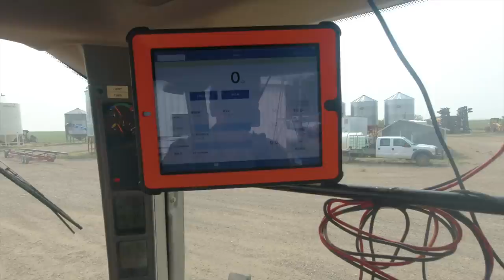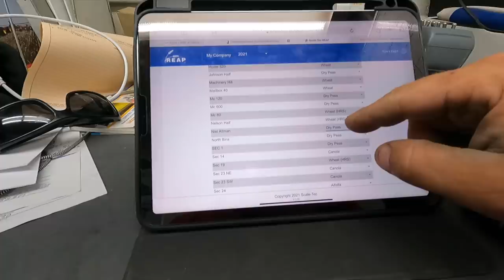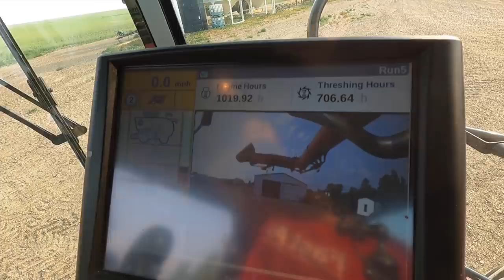Oops! (Did I Do That?)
The final preparations before we head to the field.

***FAST AG APPAREL (as well as MN Millennial Farmer, Welker Farms, Larson Farms, Beaver Vineyards, Sonne Farms, Brian's Farming Videos, and so many more):

***Tony's Amazon Gear: